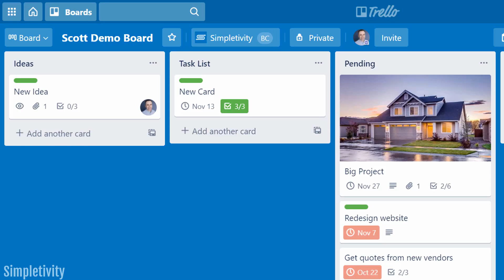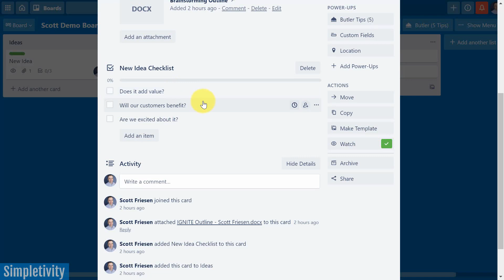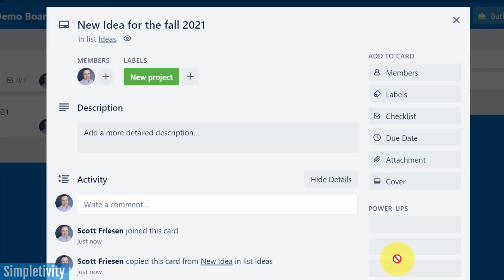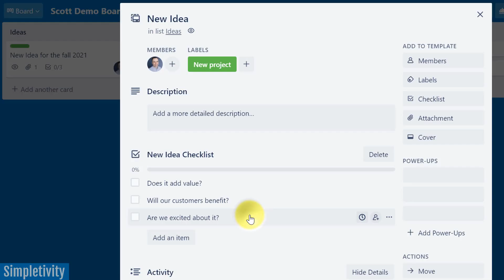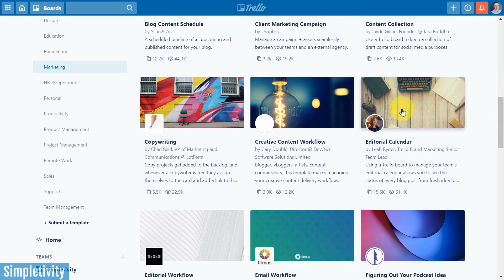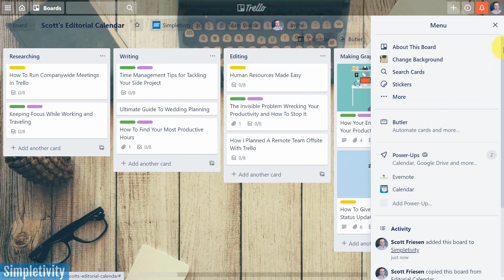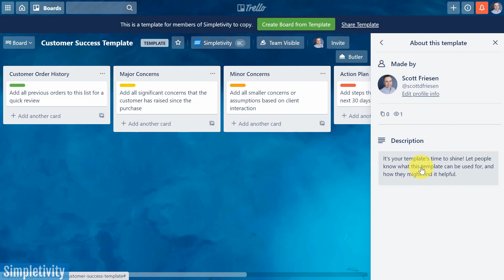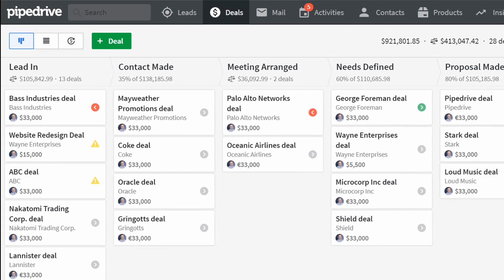How to use Trello Templates (Card & Board Tutorial)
Want to repurpose a Trello card or board? Then templates will make your life so much easier! In this video tutorial, Scott Friesen shows you everything you need to know about creating and using templates in Trello. Including how to find professional templates that you can edit for your own purposes.

0:00 Why Trello templates are important
0:50 How to Create Trello Card Templates
2:06 How to Use Trello Card Templates
3:25 How to Hide & Manage Card Templates
4:51 How to Copy Existing Board Templates
7:11 How to Create Trello Board Templates